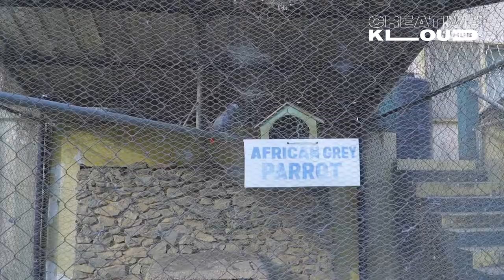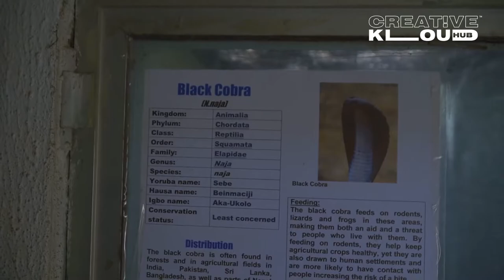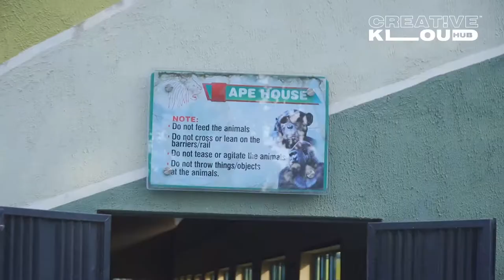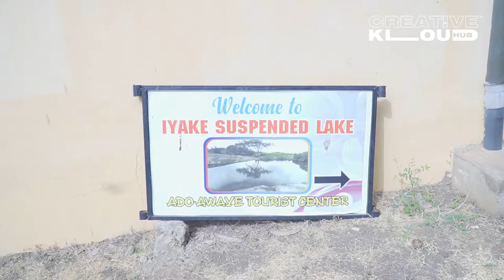youtube video #-4RtxAyJVPE